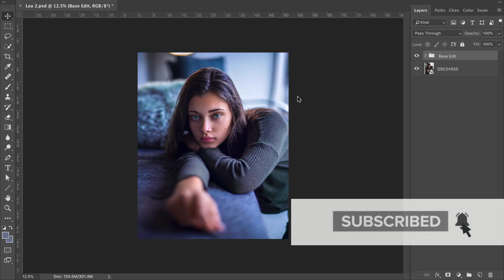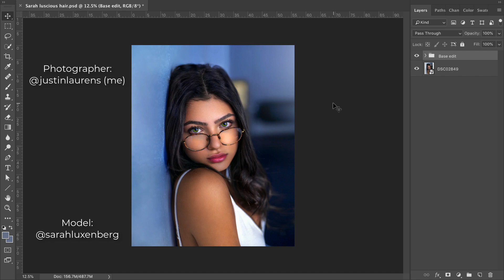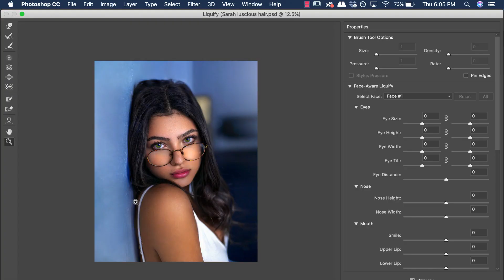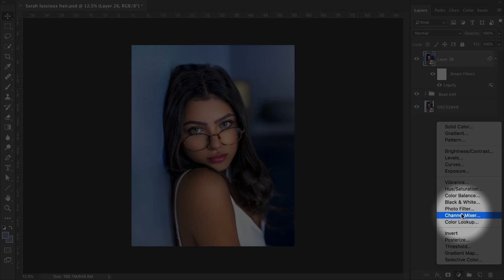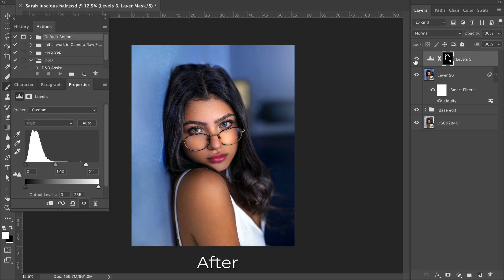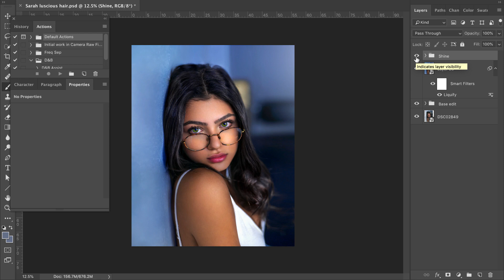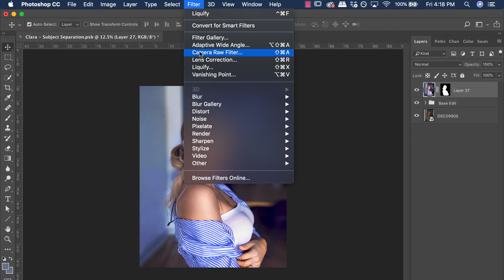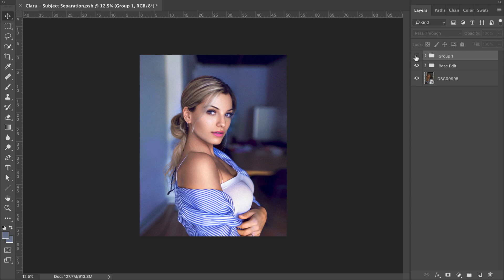Photoshop Tutorial: Top 3 Editing Hacks You NEED To Know | Portrait Photography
In this tutorial, learn my top 3 Photoshop Portrait editing hacks to boost color variability, make hair more voluminous/shiny and make colors "pop"!

***I Guarantee I Can Teach You to Master Portrait Editing / Retouching in Photoshop. Learn How